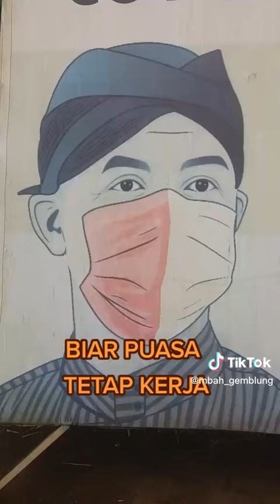Biar Puasa Tetap Kerja.